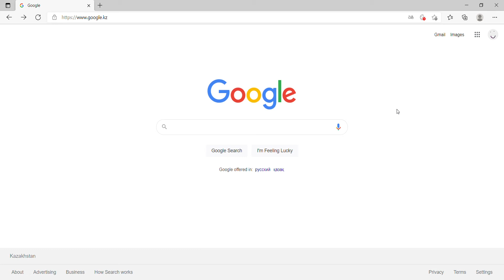SUS GUY, HMMMMMMMMMMMMMMMMMMMMMMMMM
LOOOOL